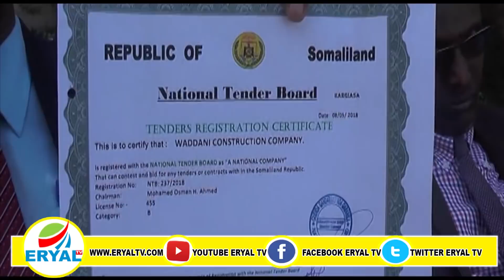Deg Deg Gudida Qandaraasyada Qaranka Oo Hada Soo Saaray Amaro Culculus